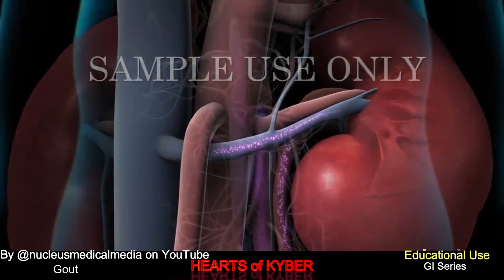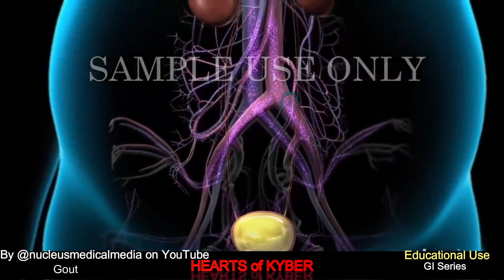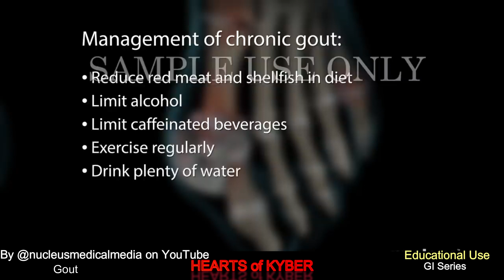Gout By @nucleusmedicalmedia on YouTube ft on Hearts of Kyber GI Series AbiliTV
AbiliTV & Kyber Cave Productions have joined forces.
Building a connected community of amazing NERDS and more.

Building a community by people & for people with disabilities.
At peace with my chronic pain, and mental illnesses.
Thank you to everyone who tunes in or watches my content.

NEW on Kyber Cave Productions: Hearts of Kyber a weekly show on Tuesday at 5PM PST/8PM EST
Your Hosts: Arc and AbiliTV bring up a different topic for one hour.

AbiliTV live one location at a time:c YT or Twitch or FB/Meta

The word AbiliTV is copyrighted by Jon Holtz-Revels in a song using this hybrid word as a lyric in his own voice.

Information on this channel is only intended as general summary information for public use.

AbiliTV & Kyber  Cave Productions - Hearts of Kyber on Kyber Cave Productions channel work together to bring a place that people can gather to talk about and conversation over mental and or physical disability and illness topics as a means to share information with each other only. We may mention things that work for us, friends and viewers may mention things that work for them. These things may not work for you. So before trying anything suggested please talk it over with your medical professionals.